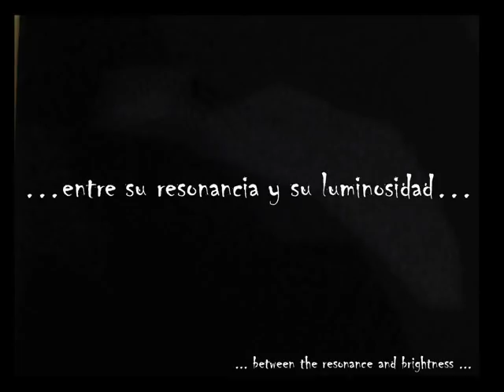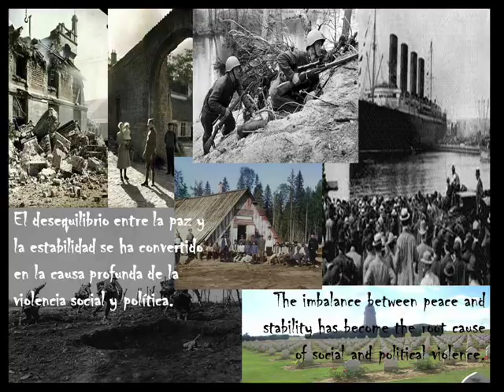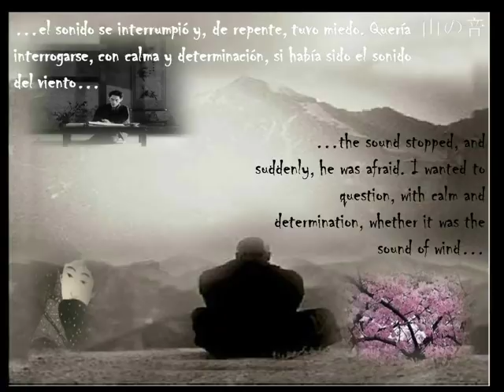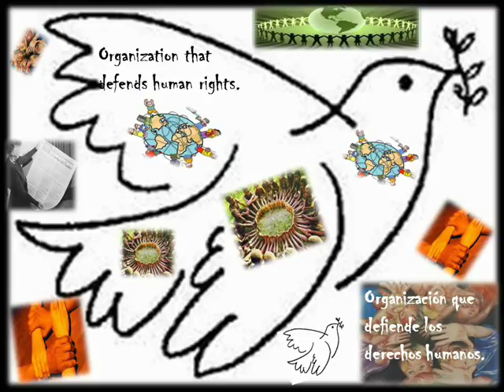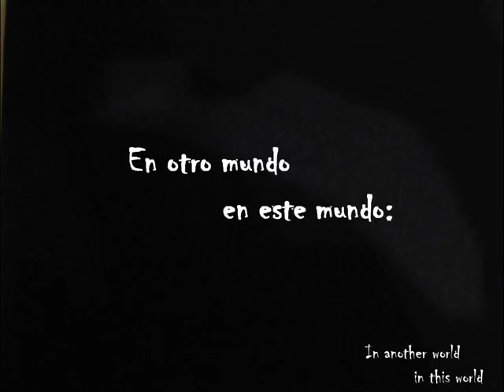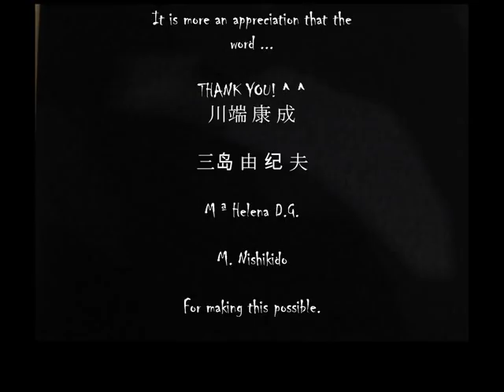Kawabata Yasunari - 川端 康成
Tribute to a great writer, novelist and director at the time, but always be special.

In a historical context of the twentieth century.

By: 1102

(This video does not seek to offend, assaulting, abusing or otherwise damaged the dignity or emotional stability of individuals. For this reason also ask you to not be offended or assaulted by this means. Thank you.)

Some Rights by Sony Music Entertainment.